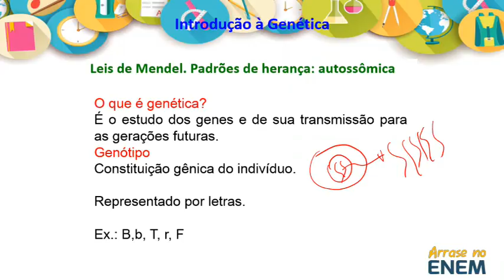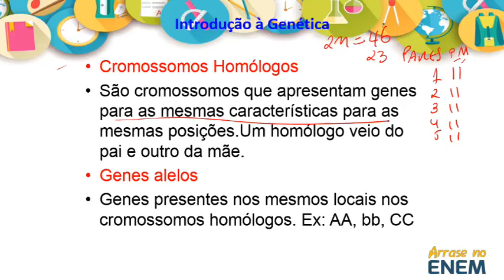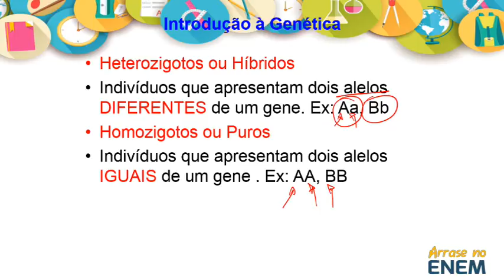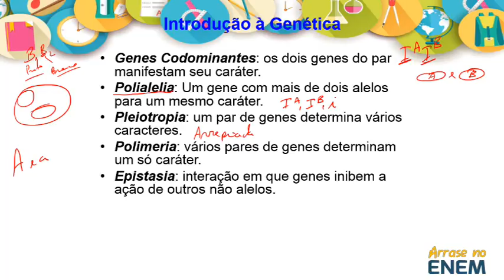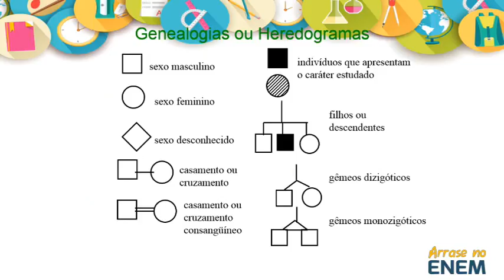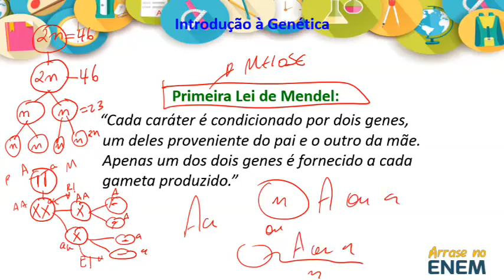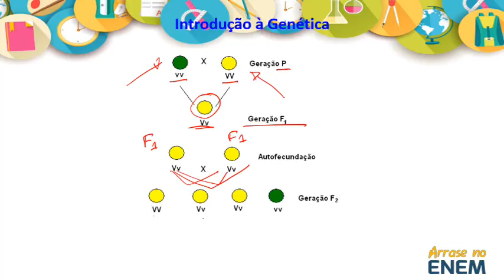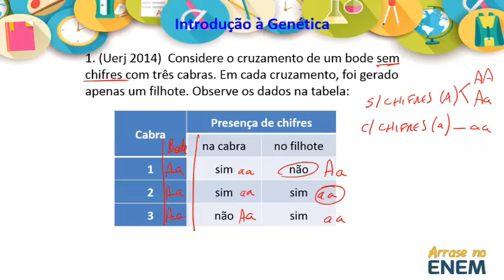Introdução a genética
LINK DAS AULAS DE BIOLOGIA AQUI NA DESCRIÇÃO